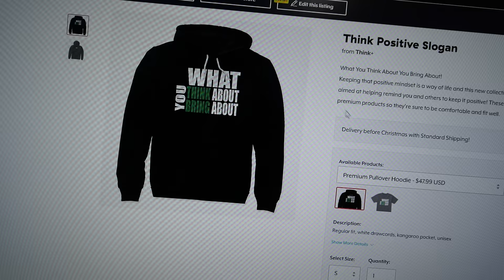Turkey Day Hits Different This Year!